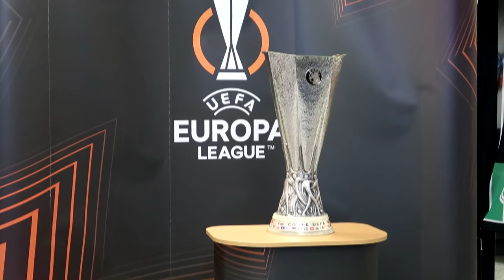Reakcje klientów na przyspieszenie auta za 700.000 zł!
Film powstał we współpracy z UEFA oraz Enterprise - Rent a Car!

Cały dzień z pucharem Ligi Europy, to były niesamowite emocje nie tylko dla moich pasażerów - ale i dla mnie!
Reakcje klientów aplikacji są równie świetne, mam nadzieję że film Wam się podobał. Pozdro!